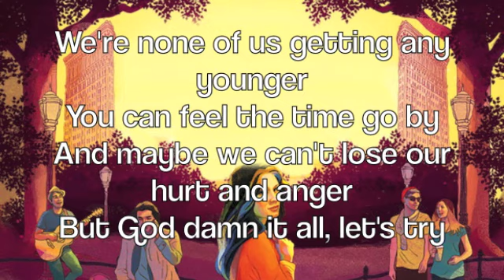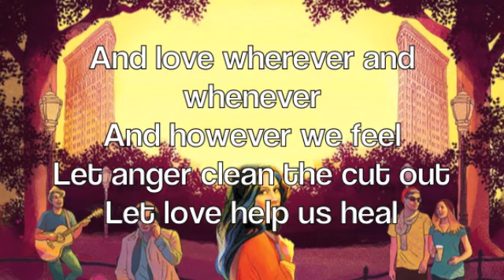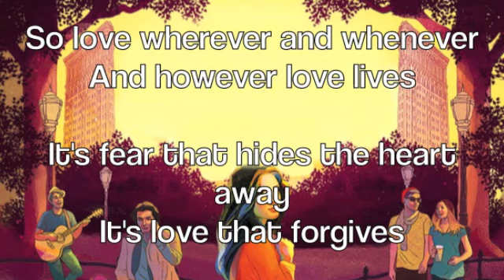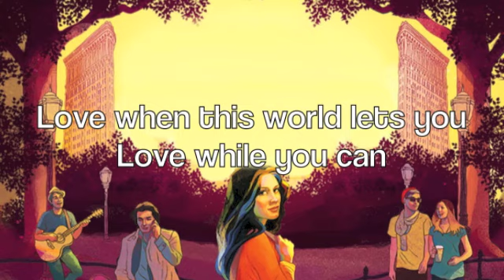"Love While You Can" - Lyrics If/Then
Lyrics to "Love While You Can" from If/Then the musical